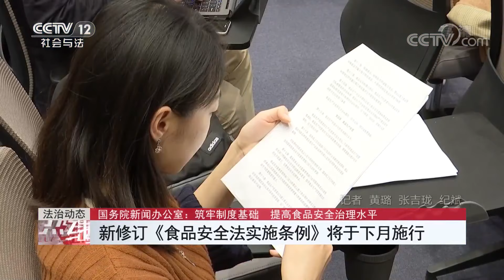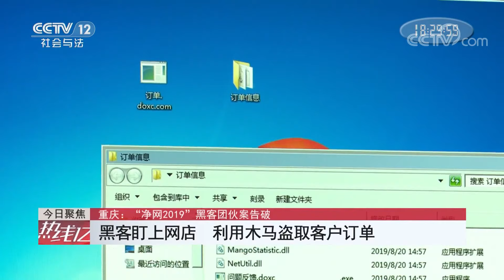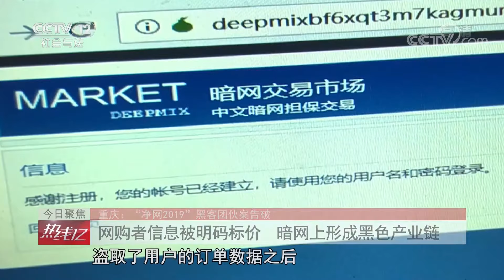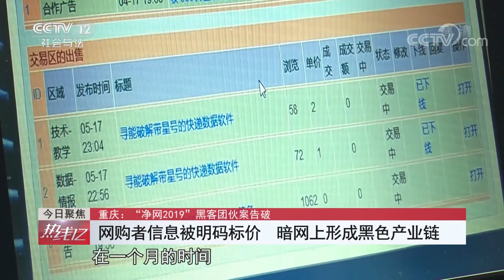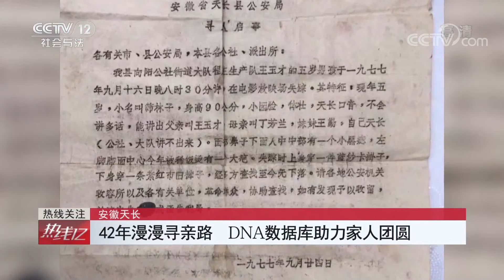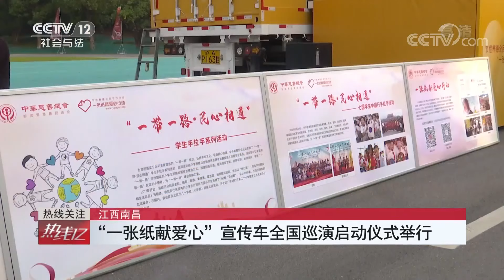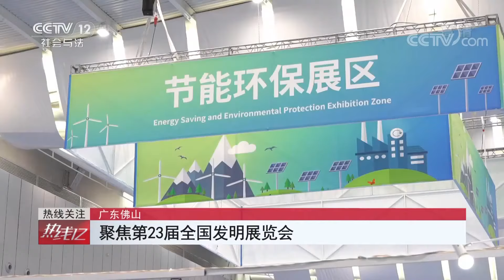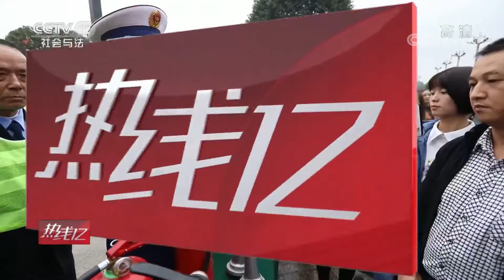《热线12》 国务院新闻办公室：筑牢制度基础 提高食品安全治理水平 20191113 | CCTV社会与法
本期节目主要内容：
00:30 国务院新闻办公室：筑牢制度基础 提高食品安全治理水平；
01:37 今日热度榜 第一名：六部门约谈主要网约车平台公司；
03:54 湖北武汉：男童坠井溺亡事故；
08:19 重庆：“净网2019”黑客团伙案告破；
14:32 最高人民检察院：第32个检察开放日活动举行 检察护航民企发展；
15:44 北京铁路公安局：召开70周年大庆安保维稳工作总结表彰大会；
16:48 北京：箭扣长城修缮后老城砖又遭破坏！谁来管管任性驴友；
19:17 安徽天长：42年漫漫寻亲路 DNA数据库助力家人团圆；
21:53 江西南昌：“一张纸献爱心”宣传车全国巡演启动仪式举行；
22:41 广东佛山：聚焦第23届全国发明展览会；
23:40 湖北孝感：消防志愿者走街串巷宣传消防安全知识；
24:15 重庆：举行消防演练活动 科普消防安全知识；
24:34 山东烟台：邀请名家创作《消防救援战歌》；
24:51 青海：警方悬赏通缉31名涉黑涉恶在逃人员；
25:28 广西钦州：双氧水罐车发生爆炸 消防员紧急处置。